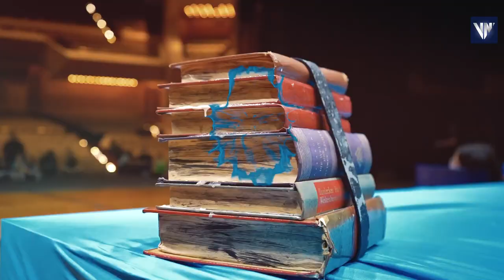Niños revoltosos llegarán al Teatro Teresa Carreño con "Matilda, El Musical"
Venezuela News, estuvo en la rueda de prensa donde parte de elenco y equipo técnico se dio cita para dar a conocer todos los pormenores.

Las tablas teatrales criollas tendrán un toque infantil en "Matilda, El Musical", uno de los espectáculos más importantes llegó al país con sello y talento 100% venezolano, serán 46 niños en escena desde la sala Ríos Reyna del Teatro Teresa Carreño.